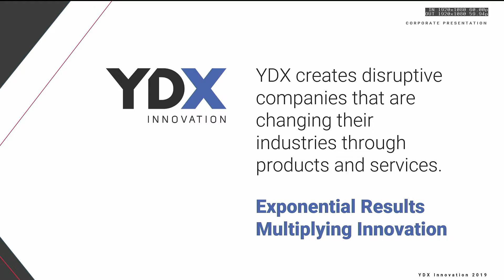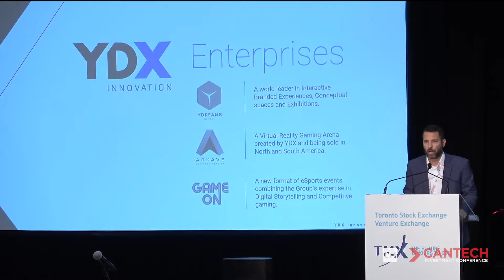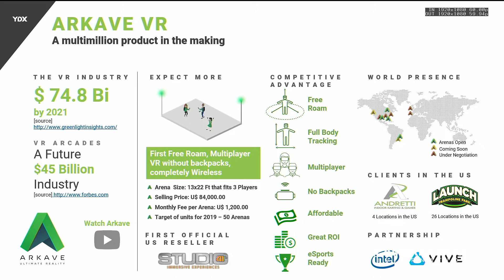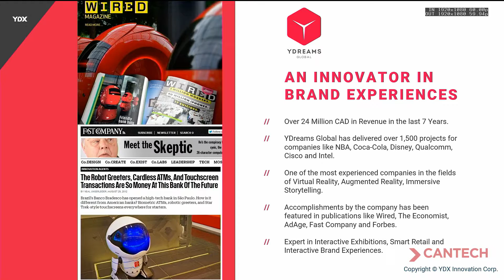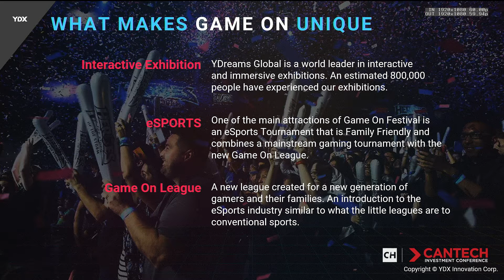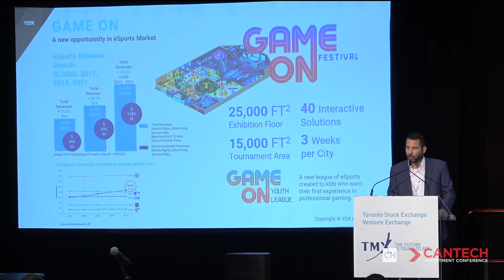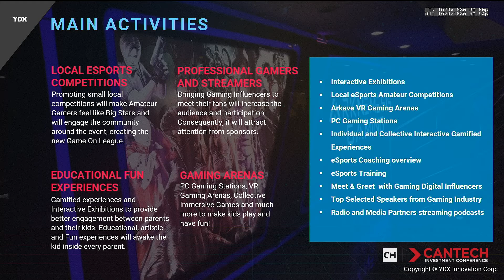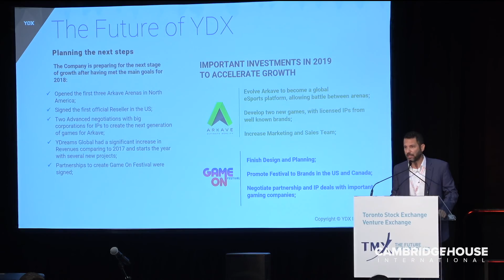Building VR Experiences for the World Cup, Disney, the NBA, and Coca Cola - YDX Innovation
YDX Innovation (formerly YDreams) is a pioneer in Virtual Reality and gaming sector having built immersive experiences for some of the world's biggest brands. With the launch of unique gaming and eSports tournament and some big catalysts on the horizon, YDX is one to watch in 2019.

Presenting is Daniel Japiassu, CEO of YDX Innovation. YDX.V